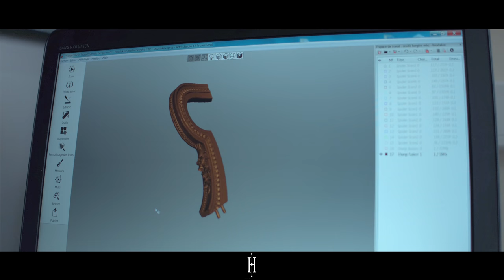Le bureau d'études | Henryot & Cie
Découvrez dans cette vidéo le travail des membres du bureau d'études. Ils réalisent les plans de fabrication de chaque chaise, fauteuil, canapé... mais aussi du mobilier fabriqué ensuite par les ébénistes. Ils rendent les dessins et les idées des designers réalisables par notre fabrication artisanale.
La manufacture a fait l'acquisition d'un scanner 3D. L'objectif est de scanner les modèles pour assurer la sauvegarde de notre patrimoine et la traçabilité des créations.

Notre manufacture est basée dans les Vosges et spécialisée dans le mobilier haut de gamme.

Nous recrutons régulièrement des compagnons pour nos ateliers de fabrication :
- Menuisier en sièges
- Ebéniste
- Sculpteur
- Laqueur - vernisseur - doreur
- Tapissier décorateur
- Couturier(e)

Notre équipe est composée d'une cinquantaine de compagnons spécialisés dans leur métier.